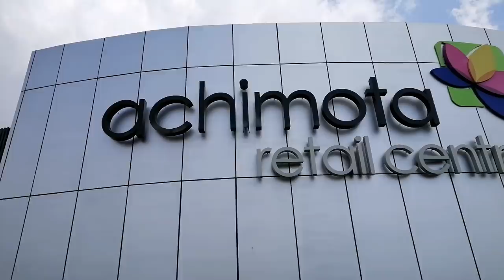You Won't Believe This is Ghana!!!/Most Beautiful Country In West Africa!🇬🇭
Ghana is the most beautiful country in West Africa. Miss Trudy shows you the beautiful Accra, Ghana that they don't show you on Tv. Welcome to Ghana!